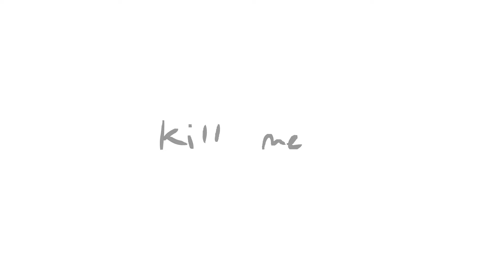Gun doctor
this is so short and stupid and i hate it but i wanted to post
audios from asdfmovie 15(?) if i remember right

also consider medkit shooting banhammer a form of revenge for the "banhammer loves his mom " thing
i needa post somethin good soon all my stuff recently has been stupid jokes :sob: